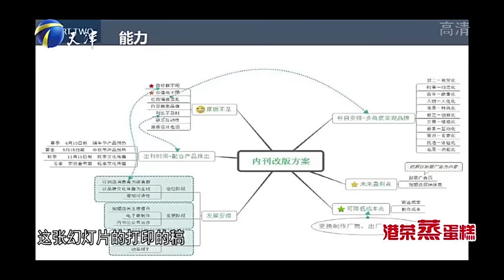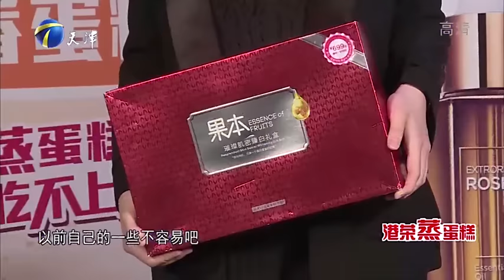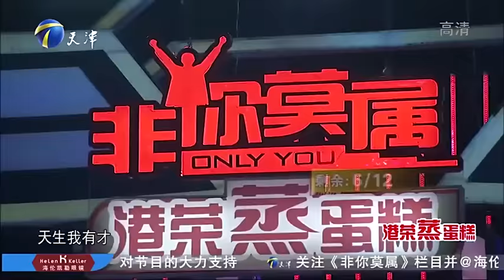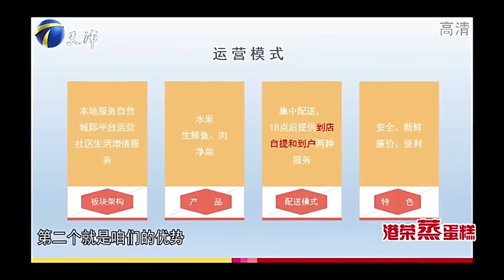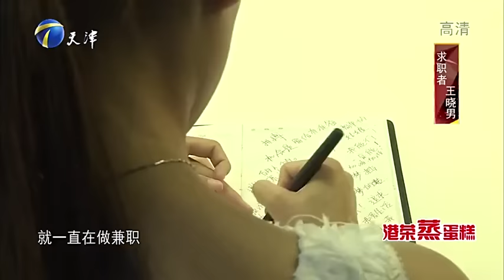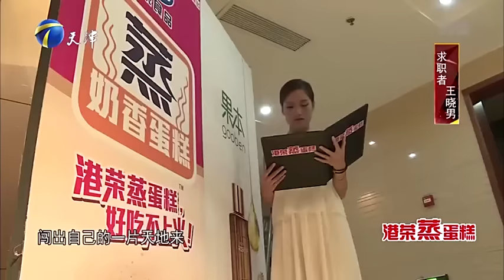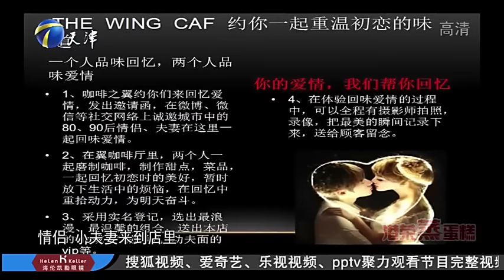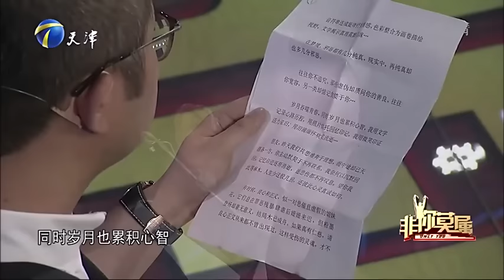非你莫屬 第132期：勵誌女神謀求轉型，遭刁難頻頻落淚